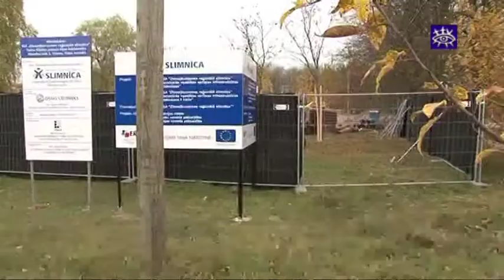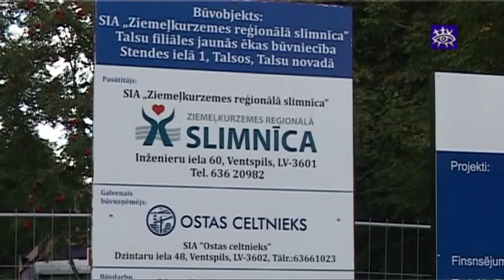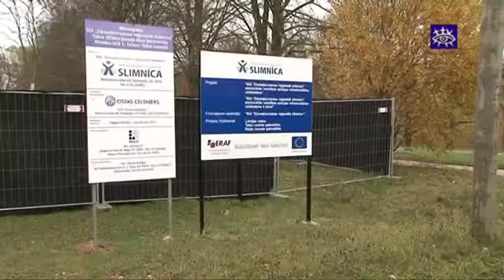Jaunās slimnīcas būvniecība joprojām uz jautājuma zīmes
Jau divreiz Talsu jaunās slimnīcas būvniecībai priekšā nolikta kāja, apstrīdot tās būvatļauju. Slimnīcai jābūt gatavai līdz 2013. gada beigām, bet pašlaik darbi apturēti. Ar pašreizējo situāciju medijus vakar iepazīstināja atbildīgās amatpersonas.